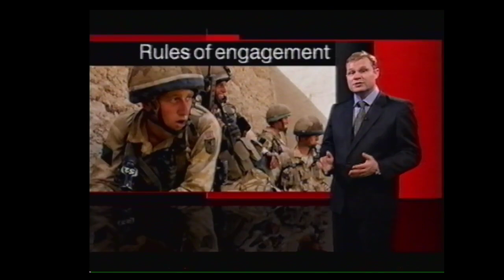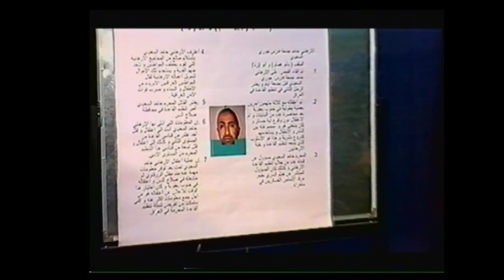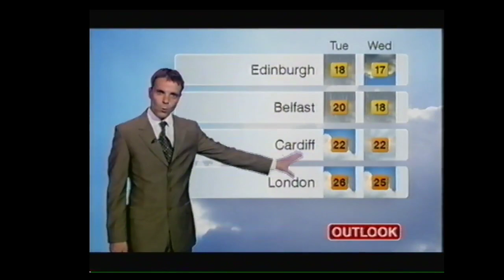BBC News at 10 (3rd of September 2006)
With Jane Hill.